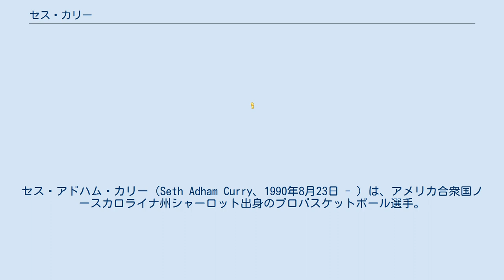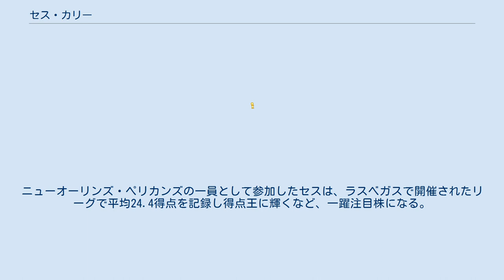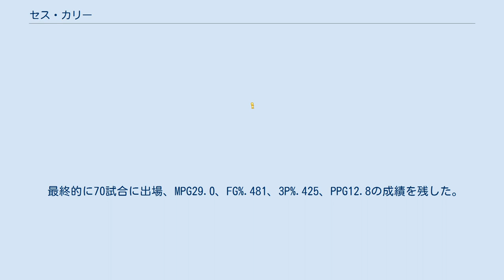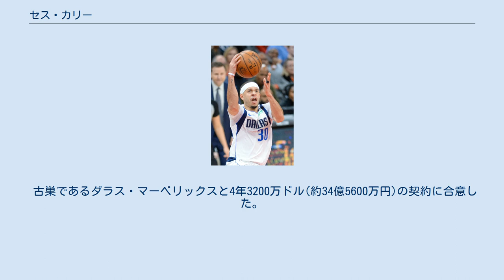セス・カリー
サンタクルーズ・ウォリアーズの選手
エリー・ベイホークスの選手
セス・アドハム・カリー（Seth Adham Curry、1990年8月23日 - ）は、アメリカ合衆国ノースカロライナ州シャーロット出身のプロバスケットボール選手。
NBAのフィラデルフィア・セブンティシクサーズに所属している。
 父は元NBA選手のデル・カリー。
ゴールデンステート・ウォリアーズに所属し、2度のシーズンMVPに輝いたステフィン・カリーは実兄である。
また、シクサーズのヘッドコーチを務めているドック・リバースは義父にあたる。
 兄のステフィンが通っていたシャーロットのシャーロット・クリスティアン高校を卒業したセス・カリーは、バージニア州のリバティ大学に進学するも、より高いレベルでのプレーを目指す為に2009年に地元のデューク大学に転校。
最終学年の2012-13シーズンは平均得点17.7点を記録するも、2013年のNBAドラフトでは、どのチームからも指名を受けることが出来ず、秋のシーズンキャンプにステフィンが所属するゴールデンステート・ウォリアーズのキャンプに参加するも、開幕前に解雇され、サンタクルーズ・ウォリアーズに送られることに。
シーズン途中にメンフィス・グリズリーズやクリーブランド・キャバリアーズから10日間契約を結ぶなどして、念願のNBAデビューを果たすも、数試合出場しただけで解雇されてしまう。
 2014-15シーズンの開幕前も、オーランド・マジックのキャンプに参加するも解雇され、エリー・ベイホークスでプレーするなど、NBAのスーパースターへと駆け上がるステフィンを横目に、セスは苦しいプロ生活を送っていた。
 そんなセスに転機が訪れたのは、2015年のNBAサマーリーグ。
ニューオーリンズ・ペリカンズの一員として参加したセスは、ラスベガスで開催されたリーグで平均24.4得点を記録し得点王に輝くなど、一躍注目株になる。
ペリカンズをはじめ多くのチームが獲得に乗り出す中、セスは7月22日にサクラメント・キングスが提示した2年200万ドルの契約に合意。
シーズン終盤から出場機会が増え、2016年4月9日のオクラホマシティ・サンダー戦では、自己最多の6本の3ポイントシュートを含む20得点を記録し、スリープ・トレイン・アリーナでの最終試合の勝利に貢献した。
7月3日、キングスはカリーに対するクオリファイング・オファー取り下げ、完全FAにしたことを発表。
 2016年7月4日、ダラス・マーベリックスと2年600万で契約した。
 2017年1月29日のサンアントニオ・スパーズ戦では、自己最高の24得点10リバウンドを記録し、敵地AT&Tセンターでの6年振りの勝利に貢献した。
 最終的に70試合に出場、MPG29.0、FG%.481、3P%.425、PPG12.8の成績を残した。
 2017年10月7日、左脛骨にストレス反応が見られ、無期限欠場となった。
2018年2月6日、左腓骨の手術が必要と診断されシーズン全休が発表された。
 2018年7月6日、ポートランド・トレイルブレイザーズと2年契約を結んだ。
 2018-19シーズンは自身初のプレーオフに出場し、カンファレンスファイナルではゴールデンステート・ウォリアーズの兄・ステフィンと史上初となる兄弟対決となったが、0勝4敗のスウィープで敗れた。
 古巣であるダラス・マーベリックスと4年3200万ドル(約34億5600万円)の契約に合意した。